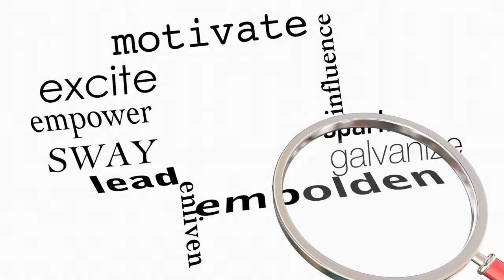Ep. 9: Gaslighting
n this episode of "Try Again with Monique", Monique dives into the topic of gaslighting, a form of psychological manipulation in which someone makes another person doubt their own memories or perception of events. Monique explores the effects of gaslighting on individuals and relationships, and provides insights and tips on how to recognize and deal with it. Don't miss this important conversation about one of the most insidious forms of emotional abuse.